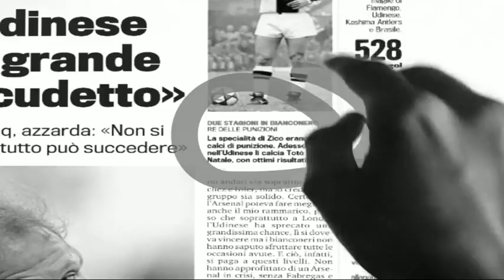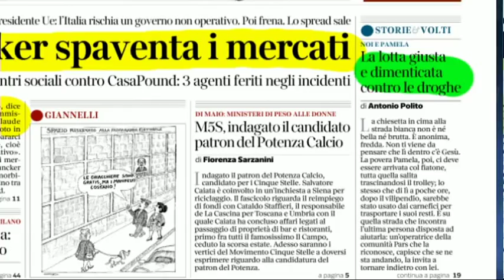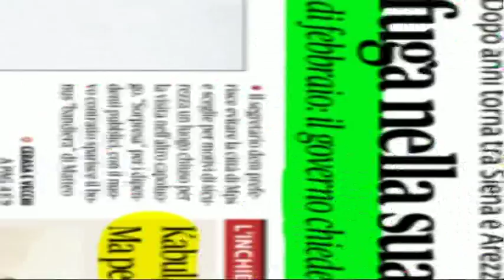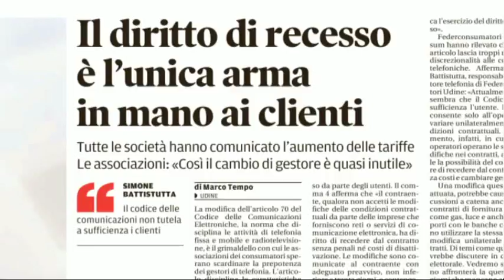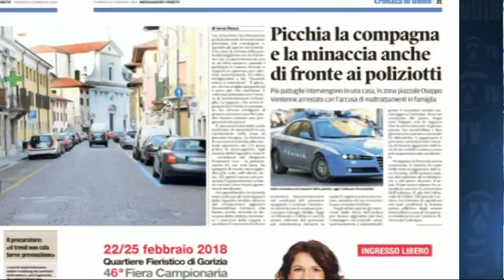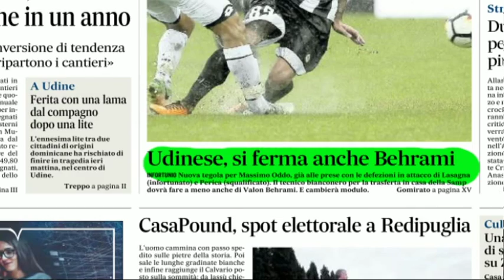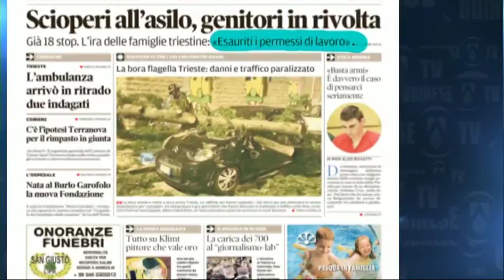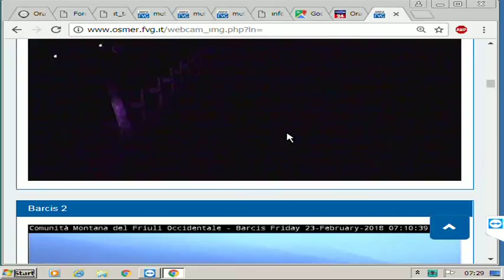23 feb rassegna cronaca